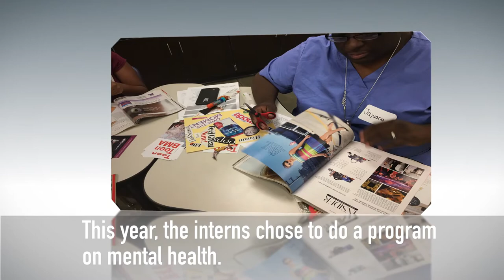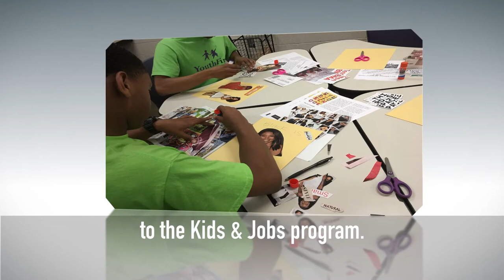Birmingham Mayor's Office Division of Youth Services And Navigate Affordable Housing Partners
Take a look at the Kids and Jobs program in Birmingham, Alabama.